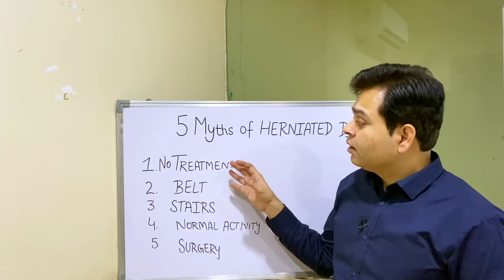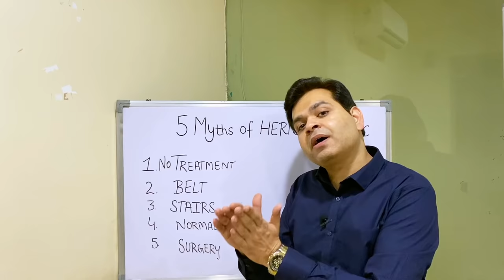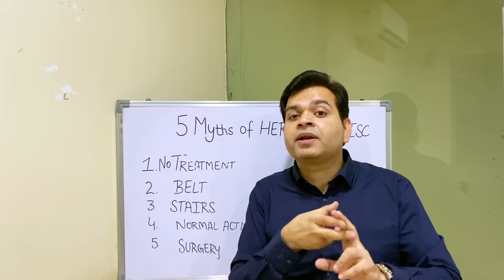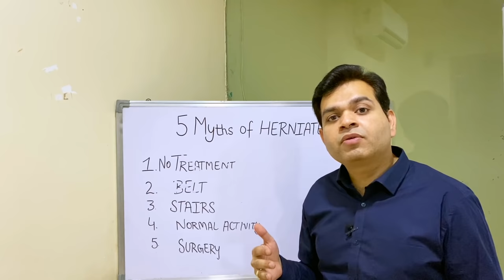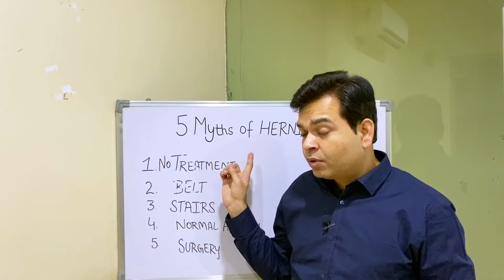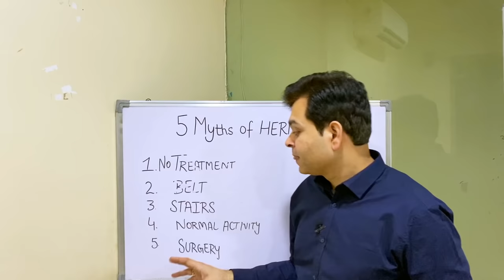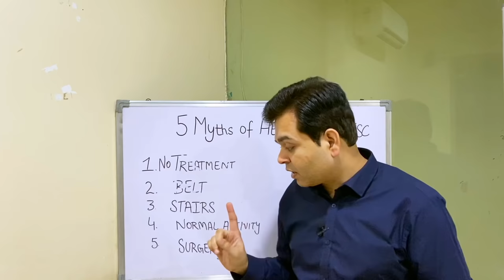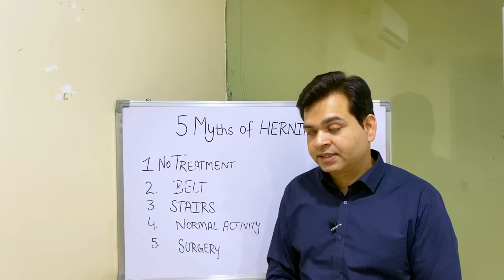5 Myths of Herniated Disc, Treatment of Disc Bulge, Lumbar Disc Herniation, LS Belt, Slipped Disc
Can Disc Bulge Patients live Normal Life? Myths About Herniated disc and Low Back Pain Treatment.

In this video Dr. Varun Wasil- MPT(Orthopaedics) from Sukoon Physical Therapy, Jalandhar, explained about 5 Myths of Low Back Pain and Disc Bulge. Everyone must know and aware of these myths for Recovery.

He also explained following points in this video:
How to recover disc bulge, bulging disc, patients with slip disc.